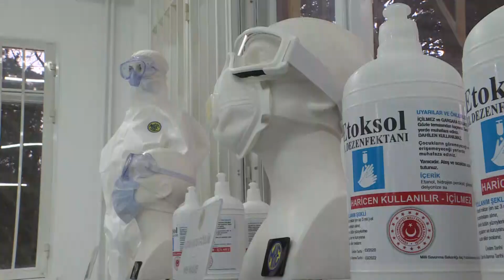Bakan Akar, 2,5 Milyon Maske ve Yüz Bin Tulum Üretimi için Çalışmaların Tamamlandığını Açıkladı